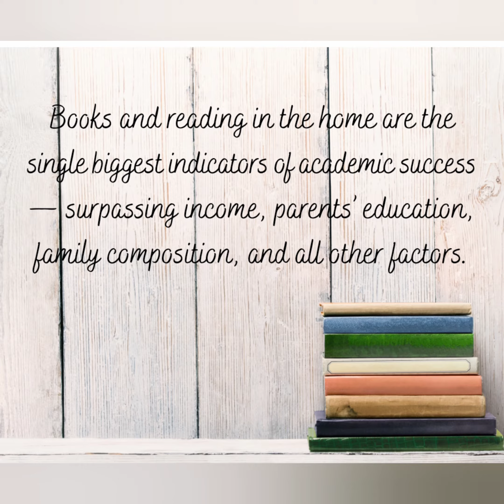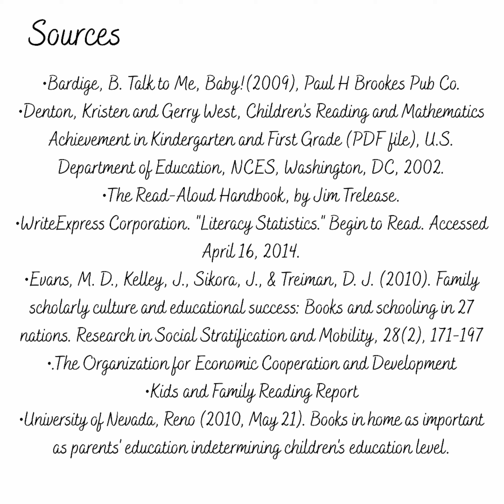The Power of Books!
This quick video shares some great statistics about reading in the United States and ways we can help!!